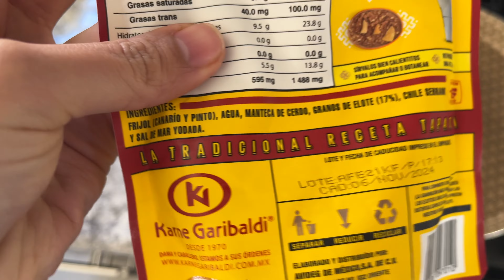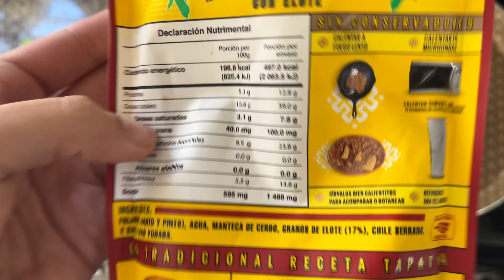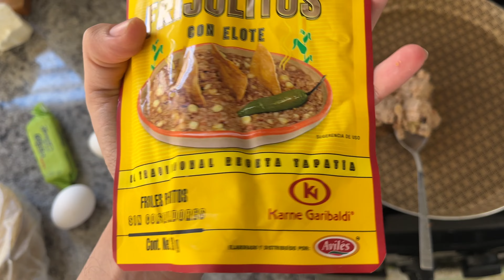Frijoles Refritos Garibaldi con Elote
Me gustaron mucho los frijoles con elote marca Karne Garibaldi
🎁 Adquiere un Año de Hosting para crear tu propia pagina web con Dominio y SSL Gratuito en Hostinger